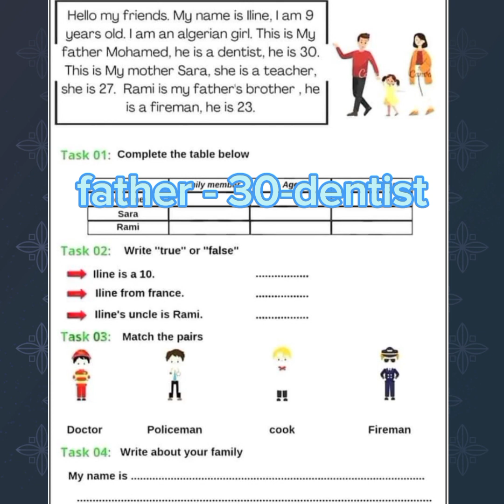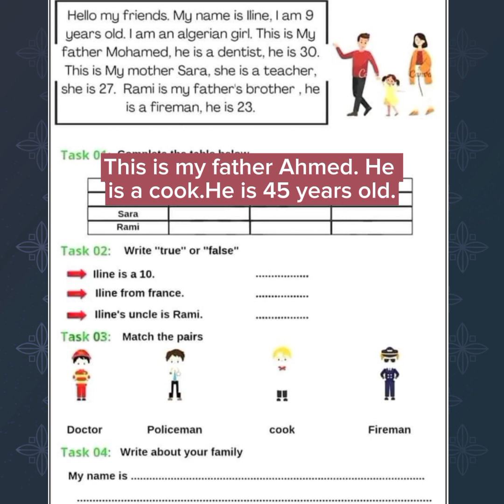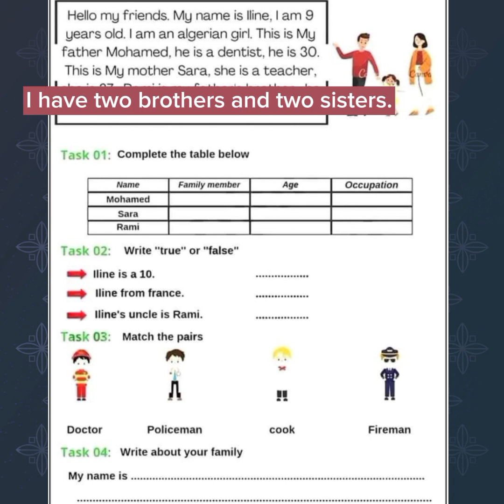تقويم رقم 1 مستوى سنة اولى متوسط تحضيرا للإختبار